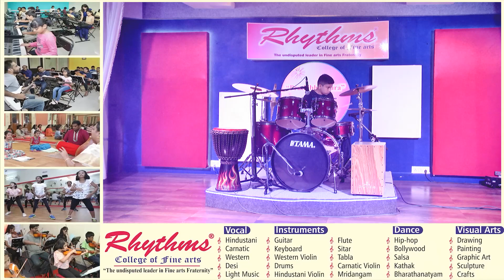PRATHIBHANKURA ◦ 18 - 2 -24 ◦ DRUMS, PLAYBACK SINGING & WESTERN VIOLIN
Rhythms College of Fine arts
Presents

"Prathibhankura"
Rising Stars Talent Show

Drums, Playback Singing & Western Violin Performance